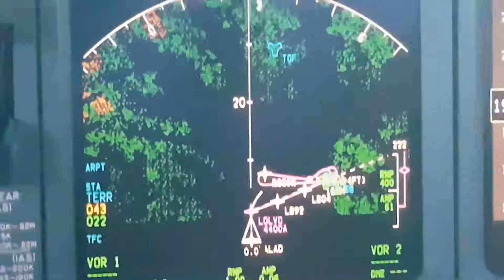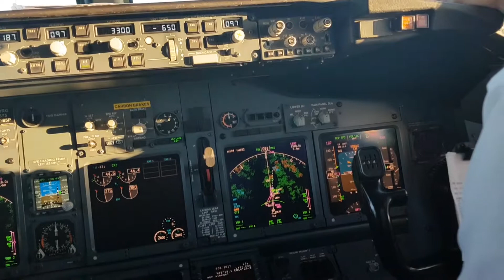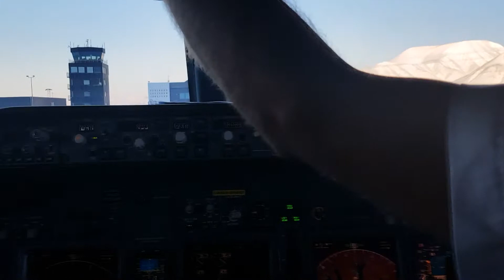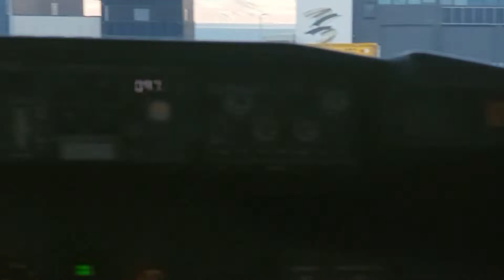Svalbard Longyearbyen ILS Approach#svalbard#longyearbyen#northpole